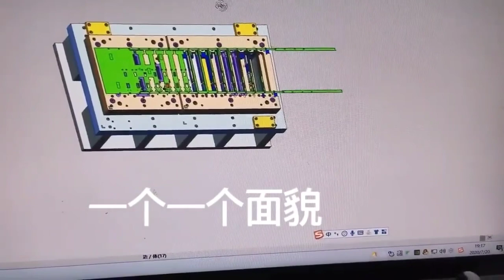progressive die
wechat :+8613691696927